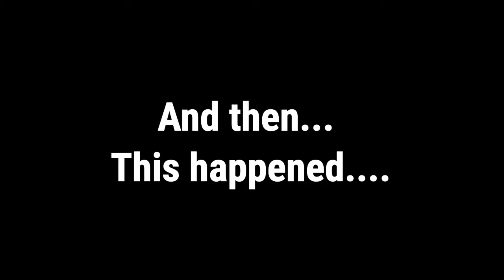How to slide into the DM's | PUBLIC INTERVIEW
In this public interview I decided to ask the people of New York, "How do you slide into the DM's." Some of the responses I got were too funny. I even managed to get Saquon Barkley in the video!!! I hope you guys enjoy the video! Do more each day! Be Happy! I love you guys, thank you for supporting me!